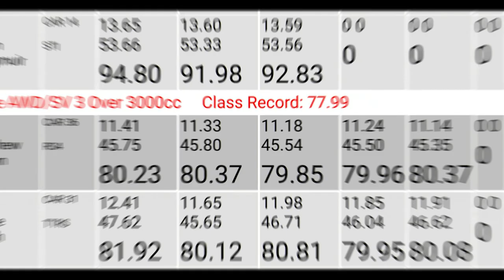SDMA 2 Lap Event - June 2021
New 2 lap PB, 1st in class and 3rd outright at the June 2021 2 lap event.

Freezing cold conditions caused havoc for some as many had a moment or two as they recalibrated the lower grip levels until the sun came out long enough to heat the track.

New Toyo R888r's performed well with amazing straight line grip but seemed to offer less lateral grip when pushed as hrd as the previous Cup 2 tyres were in the corners.

Another great day, great result and managed to take fastest car outright after the run.

Next event scheduled for the 1st of August!